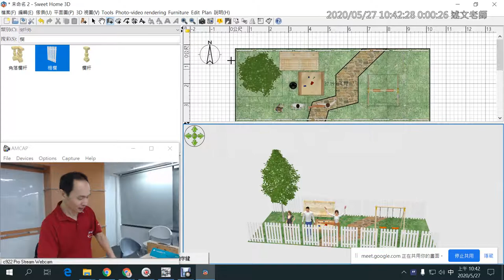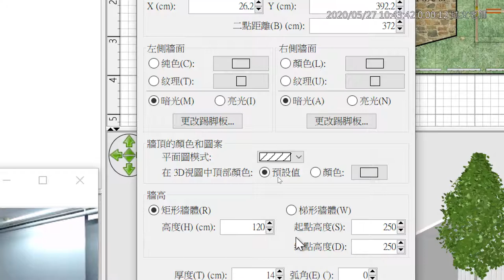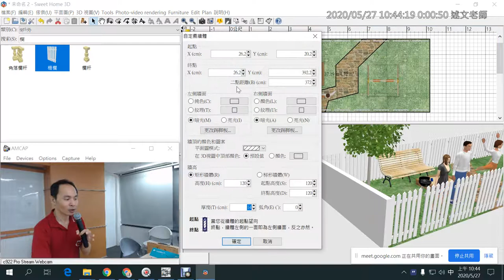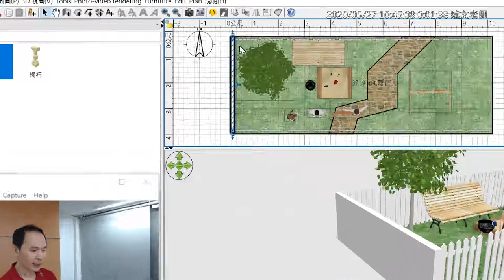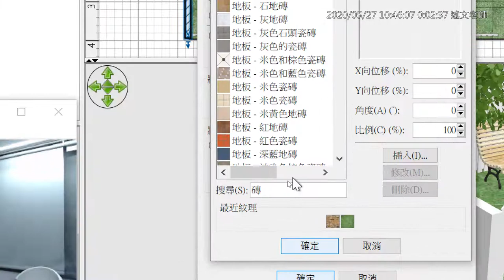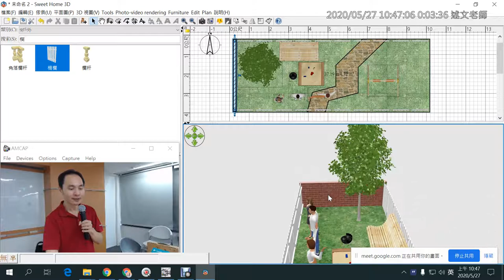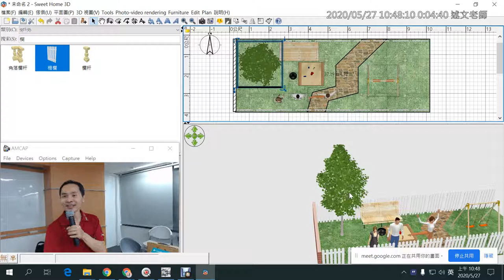06：如何繪製庭院矮牆